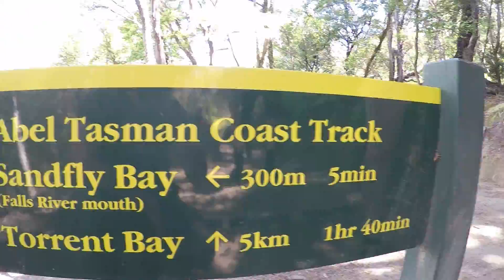NZ ROADTRIP DAY 26: KAYAKING IN ABEL TASMAN NATIONAL PARK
7th December 2015

Thanks for the music to:
XXXXXXXXXX

All filmed on a GoPro Hero 4 silver and only very rarely on my Pentax K-5.